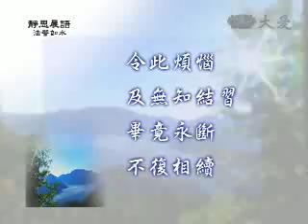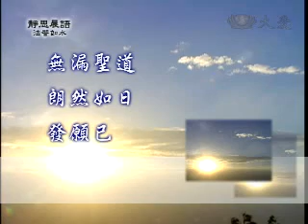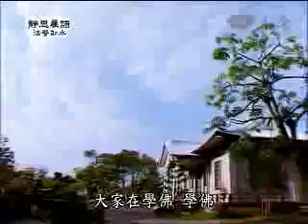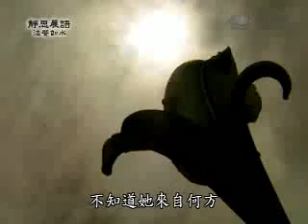20090814-2《靜思晨語。法譬如水》轉知為智 轉智為慧